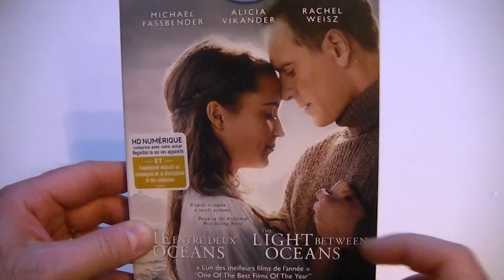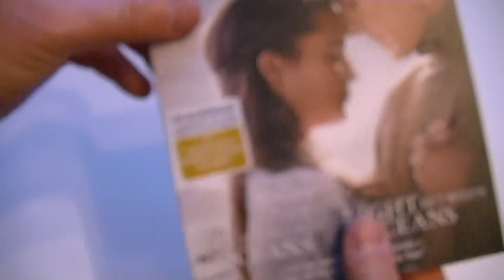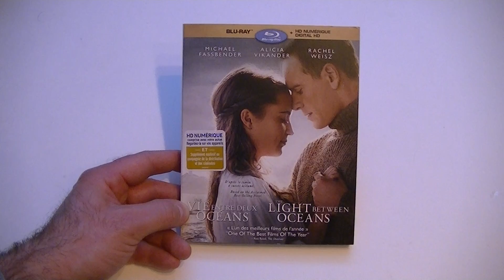Présentation (unboxing) The light between oceans (Une vie entre deux océans)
Présentation (unboxing) The light between oceans (Une vie entre deux océans) par Sébastien pour Un film distribué par Walt Disney de Derek Cianfrance avec Michael Fassbender, Alicia Vikander, Rachel Weisz, Florence Cléry, Bryan Brown et Jack Thompson.  Sortie en magasin le 24 janvier 2017.

La Première Guerre mondiale vient tout juste de se terminer. L'ancien soldat Tom tente de trouver la quiétude en devenant gardien de phare sur une île isolée. Lors de ses retours sur la terre ferme, il fait la rencontre d'Isabel qui devient son épouse. La cohabitation est agréable malgré la solitude et la rigidité de leur existence recluse. Tout ce qui manque au bonheur d'Isabel est de devenir mère. À la suite d'une fausse couche, le couple recueille un canot qui contient le cadavre d'un homme et un bébé vivant. Au lieu d'alerter les autorités, ils décident d'enterrer le corps et de garder l'enfant. Une décision qui finira par les hanter.